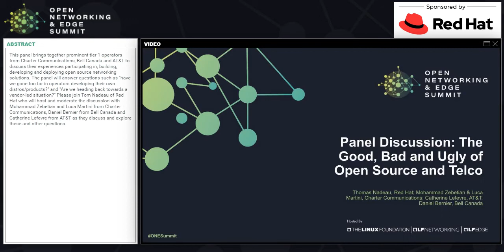Panel Discussion - The Good, Bad and Ugly of Open Source and Telco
Panel Discussion -  The Good, Bad and Ugly of Open Source and Telco - Thomas Nadeau, Red Hat; Mohammad Zebetian & Luca Martini, Charter Communications; Catherine Lefevre, AT&T; Daniel Bernier, Bell Canada